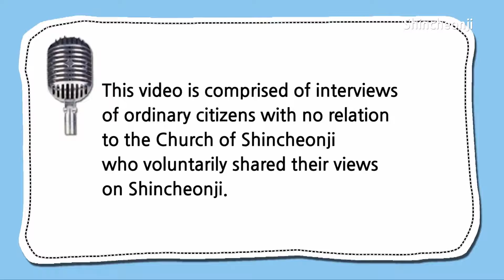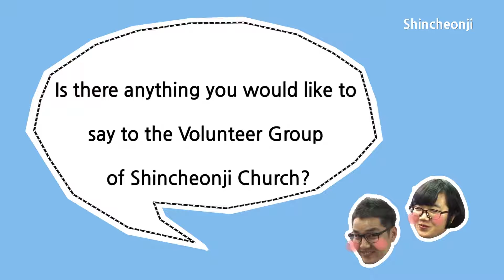Shincheonji church volunteers blood donation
An interview with volunteers from Shincheonji church who donated blood for people in need.